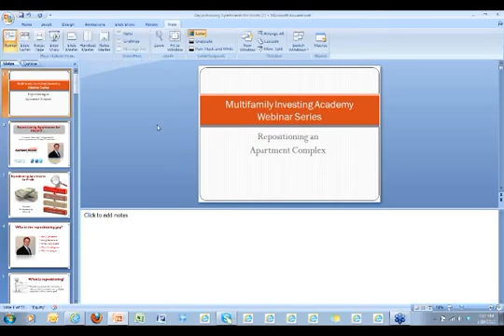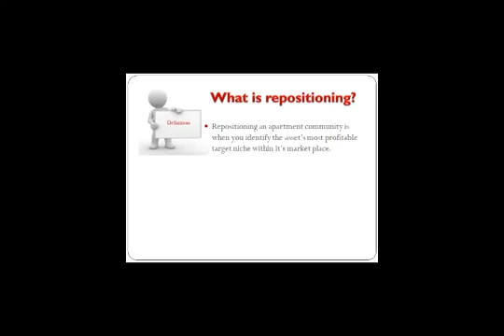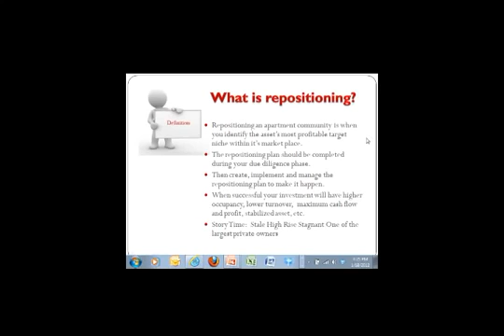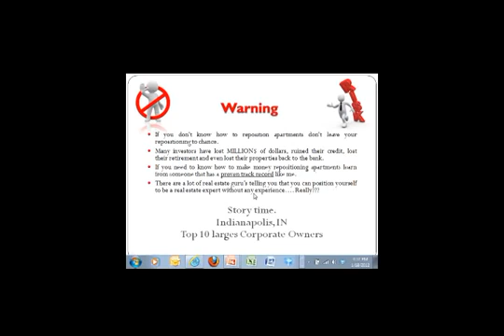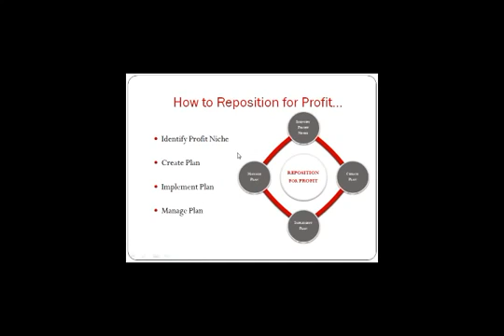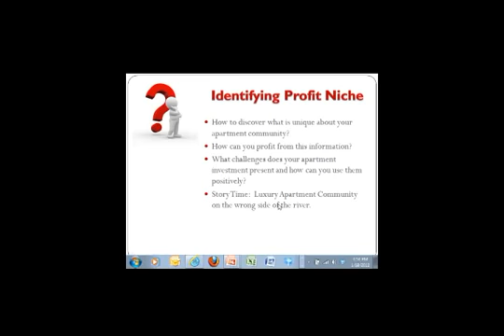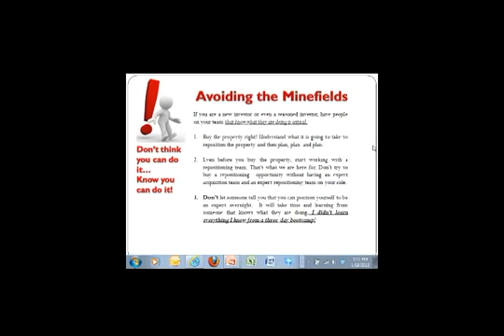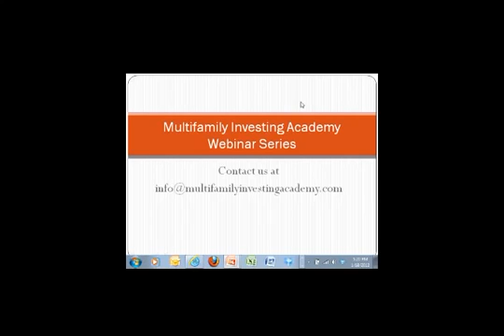Repoistioning an Apartment Complex | MFIA Webinar Series - 2/13/12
Like what you see? Sign up for Multifamily Investing Academy now!